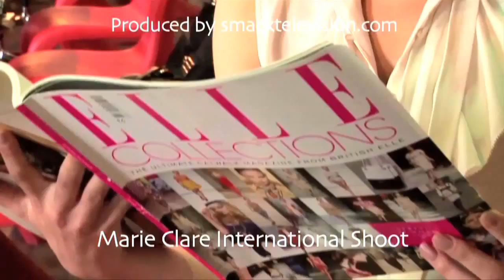CDP - SHOWREEL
CDP - SHOWREEL 2014
Quentin Tarantino - SKY Movies, Edinburgh City Council, Anton Corbijn - Sky Movies, EIFF Red Carpet Junkets, Brian Cox, etc A Band Called Quinn - Astronauts Music Video, The Fish Finder Extreme Fishing Pilot - The Amazon, Clutha Vaults Helicopter Crash Sky News/STV, Marie Claire International Fashion - Dubai UAE, Red Squirrel Sanctuary - SWT.